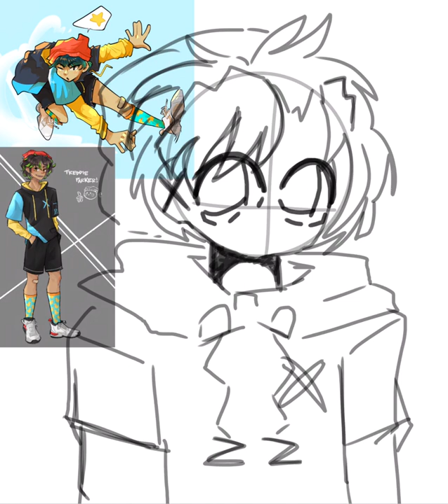Freddie Parker Attack Speedpaint [Art Fight]